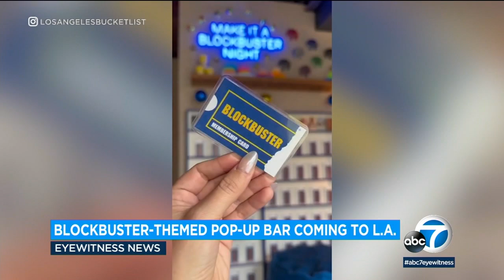Blockbuster video returning to LA (sort of): Bar will feature tribute to '90s culture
A Blockbuster video themed bar will be popping up in Los Angeles to pay tribute to 1990s culture, with drinks such as Zima and Crystal Pepsi.